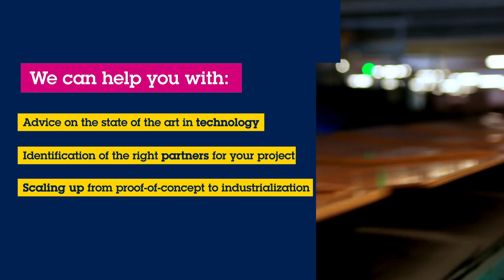STMicroelectronics Industrial Digital Transformation webinar